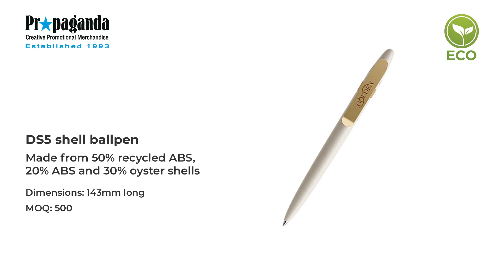Eco Writing | Propaganda - Creative Promotional Merchandise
Propaganda established in 1993 over 25 years ago is the UK’s leading specialist in manufacturing and supplying branded promotional business gifts. Propaganda offers a consultancy led approach working closely with you offering our best creative, innovative and cost effective business gift ideas to accommodate all promotional campaigns.

Our business is centred around our customers and we aim to excel in all aspects of our customer experience. From speedy answering of the phones to replying very quickly to emails, and our proactive approach ensure you always know what’s happening and when to except your goods. Our dedicated account manager who keep you updated and ensure you goods are delivered on time and often early as well as offer you the latest in promotional gifts keeping you ahead of your competitors. Our market knowledge is outstanding and we are often the first to market with the latest promotional products.

Stephen Taylor